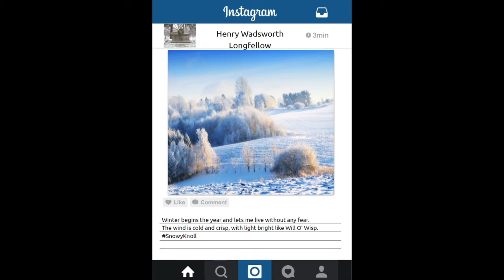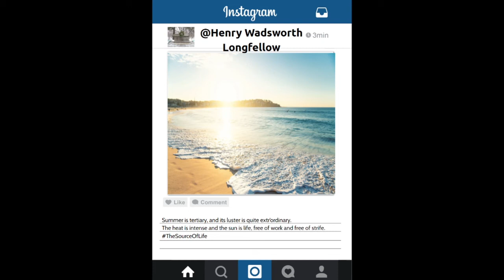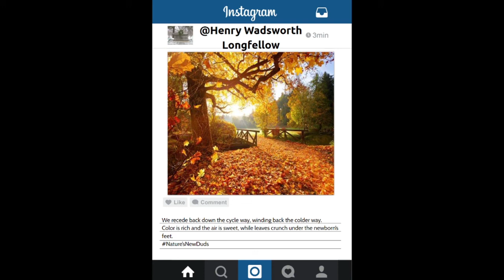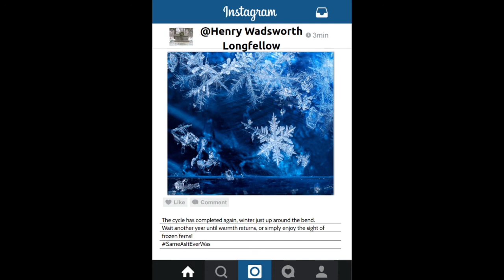Hatter's Fireside Poetry Reading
He's quite upsetty spaghetti that his audio cut off at the end!  Buuuuuuuut... all is well.  Here is a little project I did for my Engrish class.  Enjoy, bwahaha!